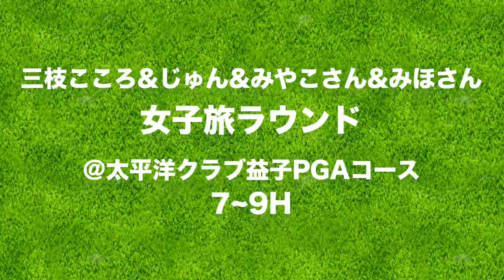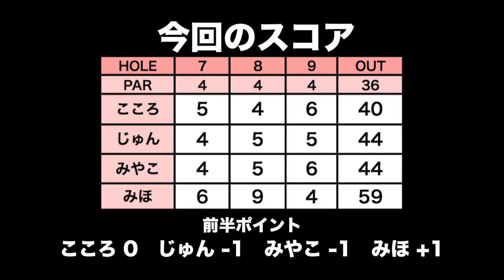前半最終ホール、ノーミスで逆転を狙う！【太平洋クラブ益子PGAコース H7-9】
前日入りで女子旅ラウンドに行ってきました！
初の女子4人、じゅんちゃん(＠jun_golf)とZoy広尾店 店長のみやこさん、みほさんと一緒です。
太平洋クラブ益子PGAコースのレディースティーで回ります。

今回は、ラスベガスチップ(カジノチップ)を使って勝負をします！
アクション別に用意された14 種類のチップ(プラスのチップ6枚、マイナスのチップ8枚)を4人の中で行き来させ、最後に持っているチップの点数で競うゲームです。これを前半戦と後半戦で分けて勝負し、合計のポイント数で勝ち負けを決めます。

動画内で途中経過をあえて見せていないホールがあります。

前半の結果、みなさんの予想は当たりましたか？
後半もお楽しみに♪

♣本日のゴルフ場: 太平洋クラブ益子PGAコース